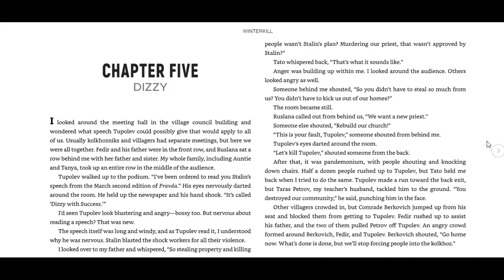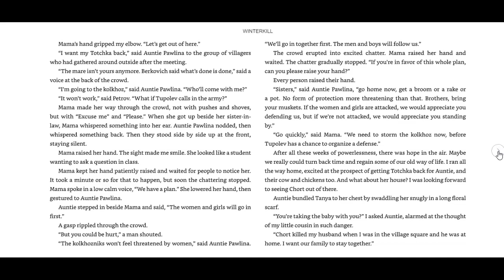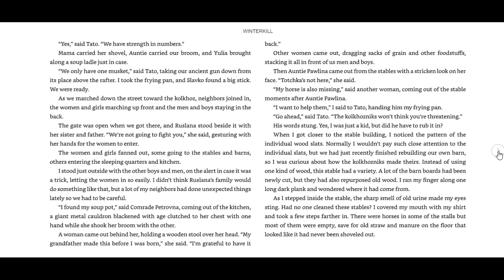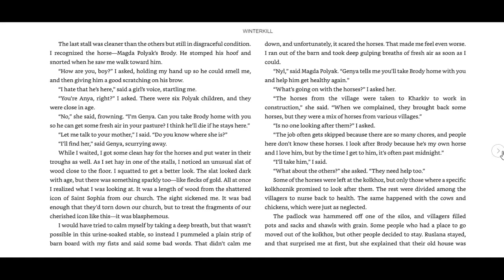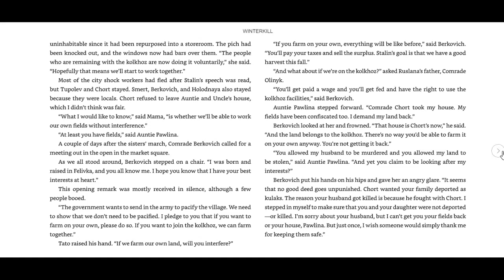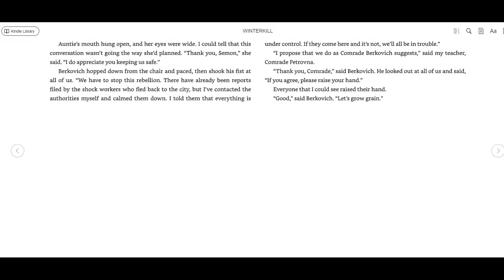Winterkill Ch. 5